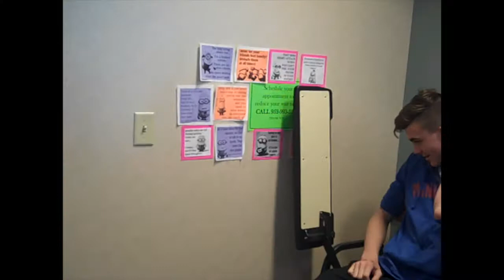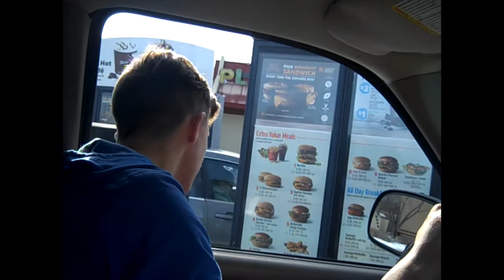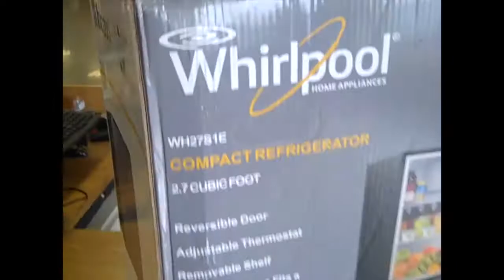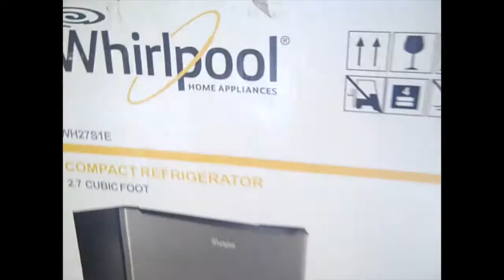I HAVE TO GET SURGERY!!?!